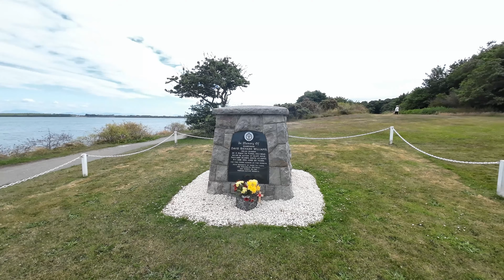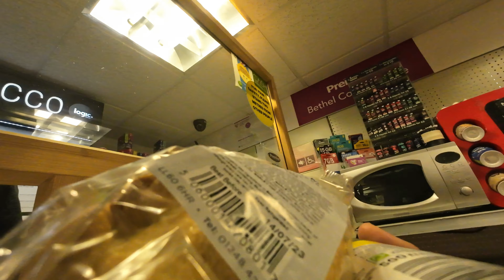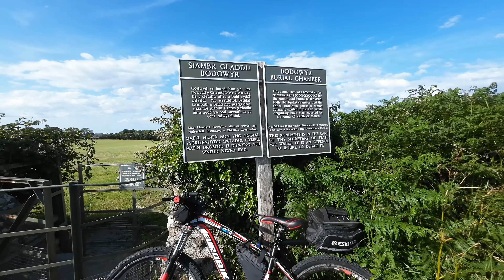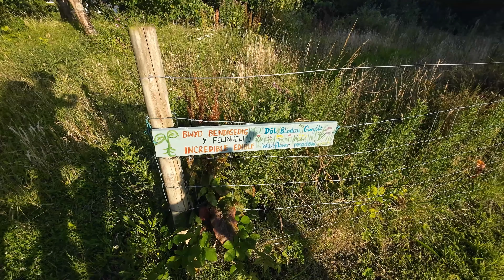Bikepacking Lon Las Cymru The length of Wales though the Mountains on a cheap Eurobike.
Plan was to also delivery food and drink on the way. Deliveroo Just eat and Hungry panda had no towns i could delivery to on the way.  " Not sure about Uber eats but i left the app running but got no delivery requests. To be honest i would been lot more easy if i had more bike racks and bags for the bike and would been more easy if stopping at campsites on the way so could had one day delivering in a town. Thats what the hart donation buttons for you like see some think like that if i get enough donations so i can afford to do that. I am a unpaid carer on a small amount money and these videos which i love to do take lot effort time and money for a small amount of views. I am trying provide some thing of value to you so be cool if you checked out the members area its only 99p for one month and you get load extra stuff. Just so you know amount hours put into one video is much more than 12 hours of work.
Start of on Holyhead island which is a small Island you can get a ferry to The Republic of Island. I did do that Years ago now. The island small on soon cross the Causeway to Anglesey. I spent most the day ridding Anglesey which is very easy going. Few shops on the way so no problem with food and drink. Some of was on the Wales coast path. Crossing the Menai Strait on The Menai Bridge on The Welsh mainland was a highlight of the day. Past a few campsites that did not look open not that i could afford to pay for a campsite anyway. Again on the mainland was nice easy ride mostly flat and some along a narrow gage railway line. In this episode you will see i end up ridding in the dark as cant find a camping spot. The trail towards the end has two steep ditches both sides plus barbwire fences making not possible just camp in the trees. Your going have wait for the next episode to see if i found a place to camp.

1:51 Start of bike ride at Holyhead train and ferry terminal
3:29 Start of the Lon Las Cymru trail
7:52 Holyhead Island to Anglesey Island  on the Causeway
9:54 RAF Valley base
12:41 Refreshments and food
19:39 Crossing the Menai Strait on The Menai Bridge

Valley / Y Fali , Llanfihangel / Yn Nhowyn , Soar , Bethel , Llangaffo , Llanddaniel Fab , Star , Llanfair Pwllgwyngyll , Menai bridge / Porthaethwy , Y Felinheli , Caernarfon

Bikepacking Lon Las Cymru a 250 miles (400km) trail The Length of Wales Starting in Holyhead and ending in Cardiff

Cycling Lon Las Cymru guidebook @
Day one on 81km done on The Lon Las Cymru the route i took.

Hiking and camping gear in this video also the Camera kit to film this episode can be purchased from my shop @

Eurobike Mountain Bike YH-X1 @
Pair of KENDA K841A KOMFORT Bike Tyres @
Fincci Pair 27.5 x 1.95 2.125 Inch 48mm Schrader Valve Inner Tubes @
OLIGHT RN 1500 Bike Lights 1500 Lumens @
ABUS Bike Helmet @
VEEAPE Portable Air Compressor Mini Tyre Inflator @
Osprey Rook 65 backpack @
Therm-a-Rest RidgeRest Classic @
Garmin fenix 7X @
SUNBLESA H11 headtorch @ my
DJI Mini 3 Pro @
DJI Osmo Action 3 Adventure Combo @
Canon Powershot G5 X MARK II @
GoPro HERO8 Black @

Appreciate your feedback on the video. Like or Dislike. Thanks.